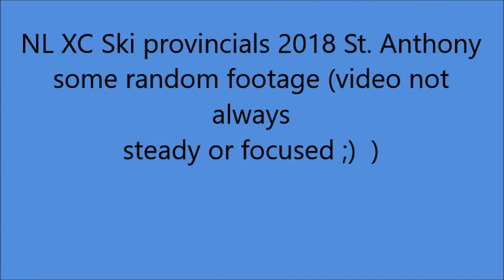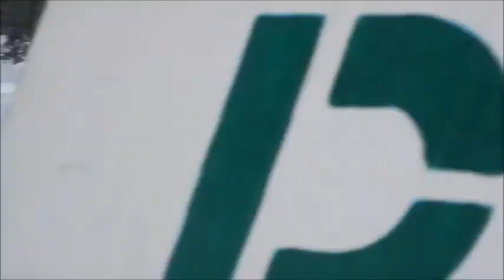ski provincial 2018